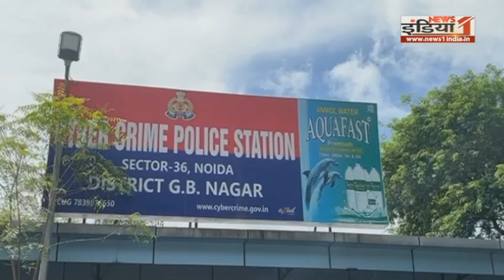Nainital Bank Cyber Attack : बैंक का सर्वर हैक कर ₹16 करोड़ उड़ा ले गए साइबर जालसाज | Breaking News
Airtel - 350,
Netvision - 219,
RCN - 403,
UCN-223
Alisha Digital- 285
HDS- 127

We are also available on:
MX Player
JIO TV